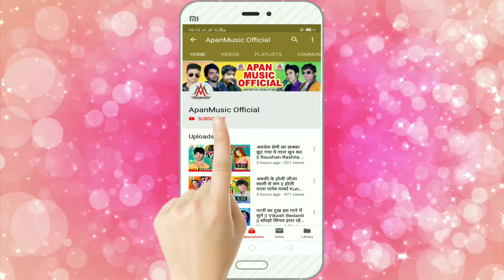Viral Ranu Mandal ने हिमेश रेशमिया का साथ छोड़ा अब गायेगी Akshay Kumar के साथ सुनिए ये गाना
Apan Music is a dream of all Bhojpuri singer.